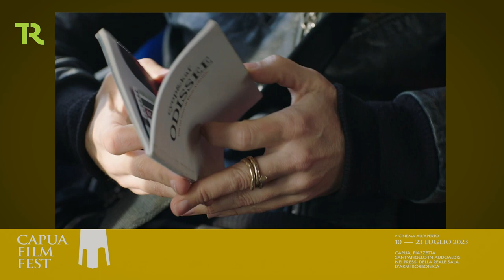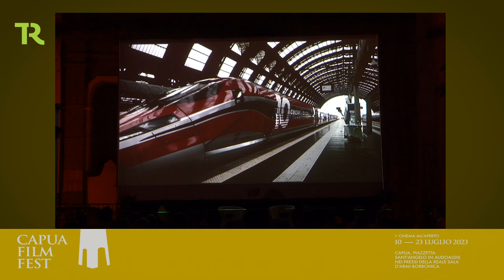Teresa Saponangelo al Capua Film Fest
la seconda edizione del festival organizzato dal Teatro Ricciardi presenta film italiani di opera prima e serate d'onore dedicate agli attori ospiti delle rassegna